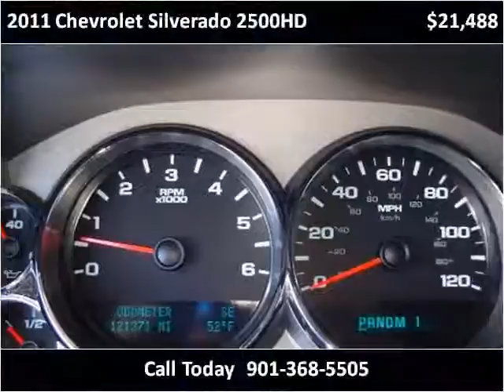2011 Chevrolet Silverado 2500HD Used Cars Memphis TN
This 2011 Chevrolet Silverado 2500HD is available from Mt. Moriah Auto Sales.